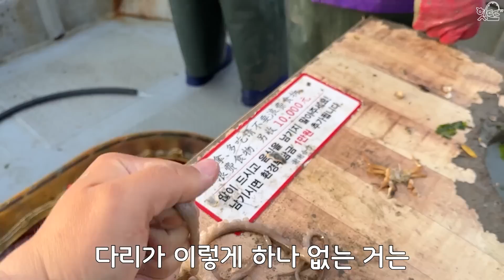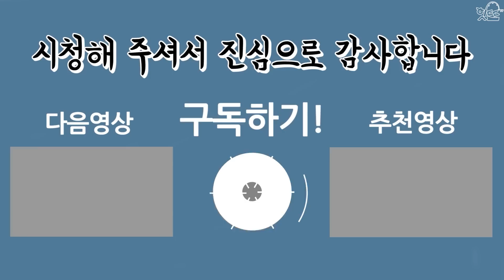특이한 통발 800개를 던졌더니..?이게 모야!?